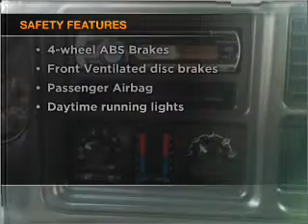2007 Chevrolet Silverado 1500 - Banning CA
Year: 2007
Make: Chevrolet
Model: Silverado 1500
Trim: WT
Engine: 4.8 liter 8 cylinder 16 valve
Transmission: 4-Speed Automatic
Color: Silver Birch
Mileage: 73005
Address: